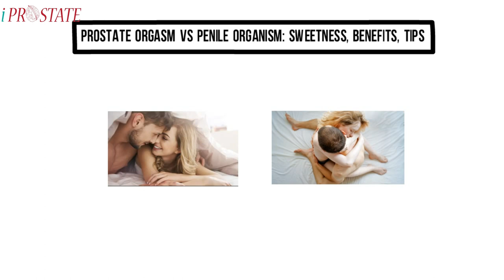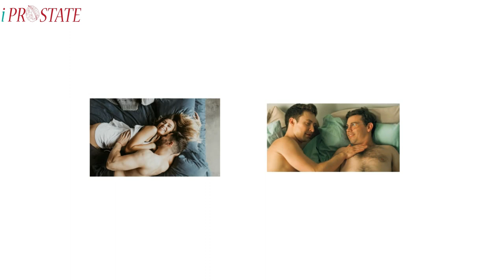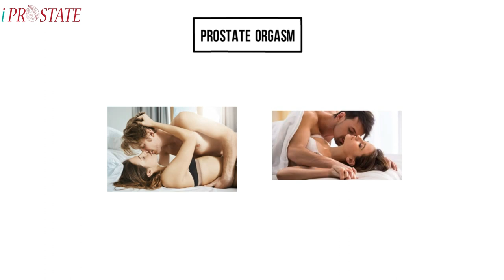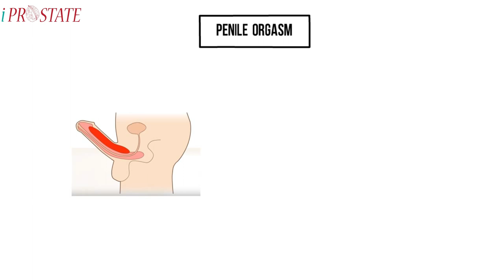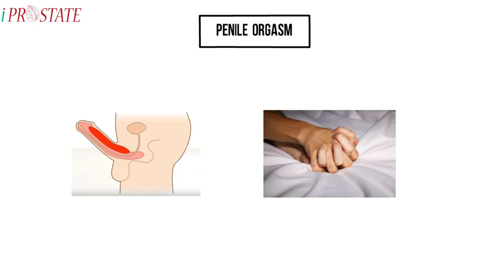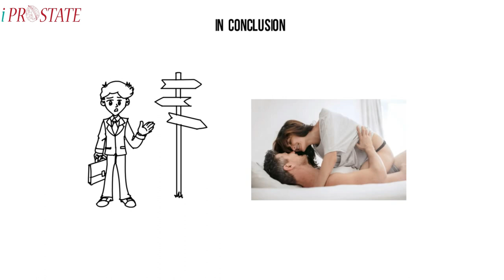Prostate Orgasm vs Penile Organism: Feeling and Benefits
3-in-1 Prostrate Massager with Remote

In this video you will learn the difference between Penile Orgasm and Prostate orgasm and the health benefits of each orgasm. In addition, at the end of the video, I will show 4 simple steps to control and prolong your orgasms.

In general, here are the differences and health benefits of prostate orgasm and penile orgasms.

Penile orgasm - It is the most sublime and heavenly feeling that a man can have. A few seconds before orgasm, your brain accumulates with extreme, intense and unimaginable pleasure. Every second it gets more intense with extreme happiness and euphoria in your brain. You forget about your psychic body and focus on how high your brain feels. It is as if angels are blessing your brain with a sweet and cold feeling in your bloodstream. It becomes so euphoric and intense that you start to ejaculate. When you come It is as if your soul is released in paradise.

Prostate Orgasm - Prostate orgasm is a form of prostate stimulation or massage. Worry for a variety of reasons, but the two most common are for improving prostate health and pleasure. It can feel very good. In fact, because the situation is capable of reaching orgasm in abjuration, many men discover that they can have multiple orgasms from one side to the other. This can prolong and entertain the pleasure and help them keep up with their partners.

Now, here are differences and health benefits of Between Penile and Prostate Orgasms

Prostate Orgasms
Some men find that they achieve rapid and intense orgasms by massaging the prostate gland, either as a couple or with a sex toy. The stimulation is direct, using a finger, device that is applied through the rectum. The target area is sometimes compared to the G area for women, and men with prostate tremors feel it throughout the body. The size of the prostate is like a walnut, a gland located below the bladder. Semen, which mixes with sperm and forms penile-driven ejaculation, occurs during orgasm.